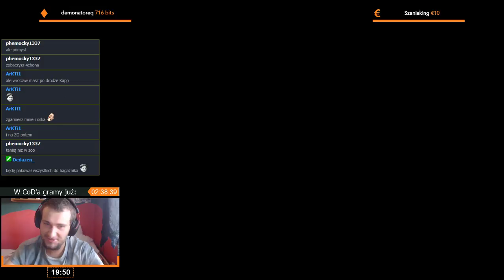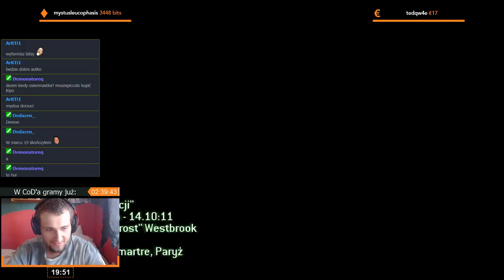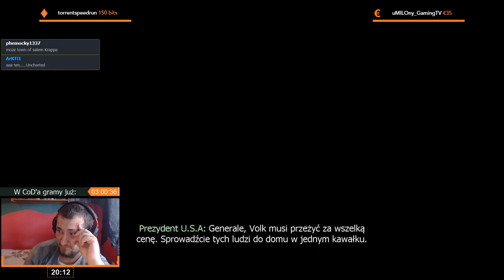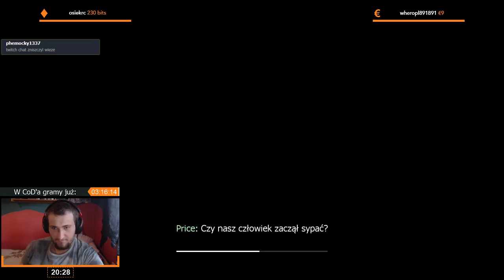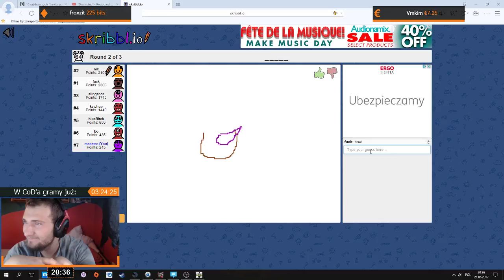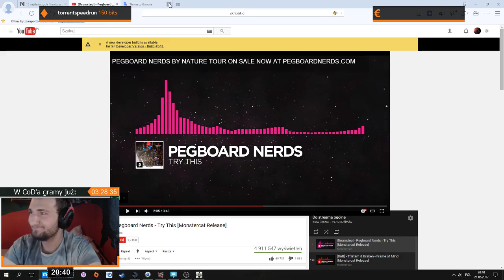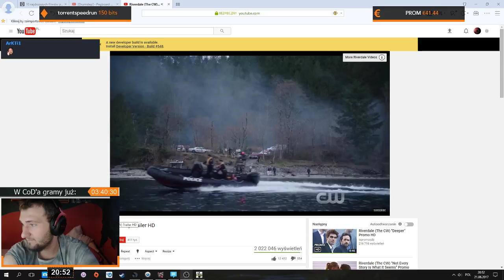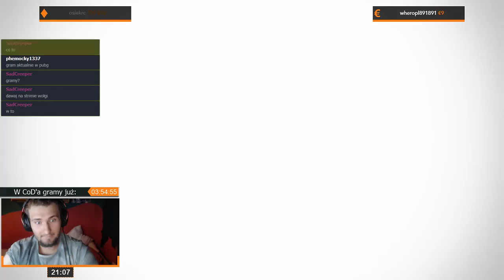Call of Duty: Modern Warfare 3 | Epizod 2/3